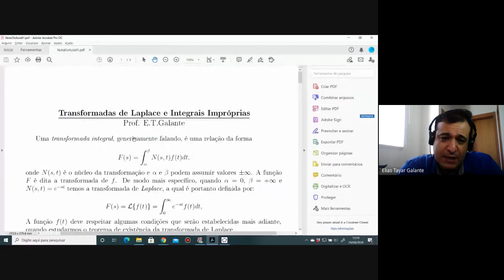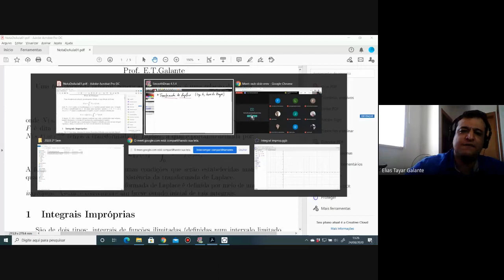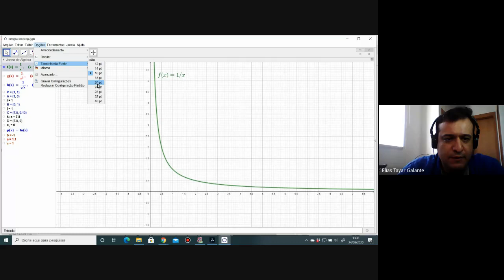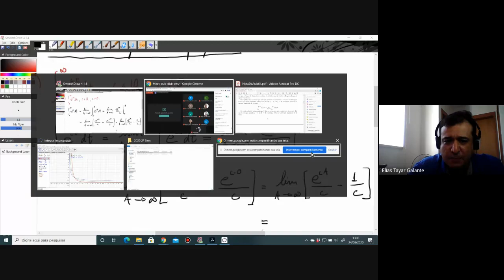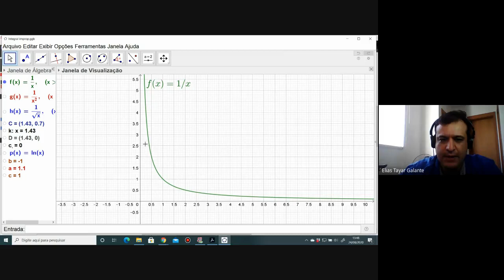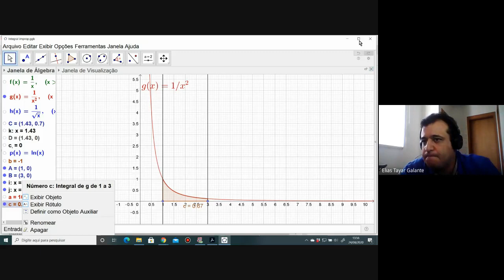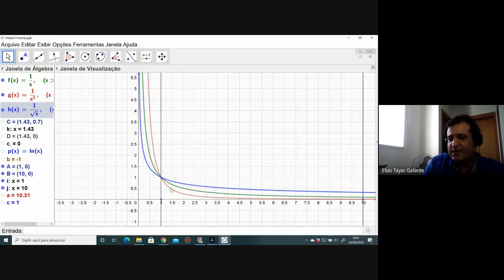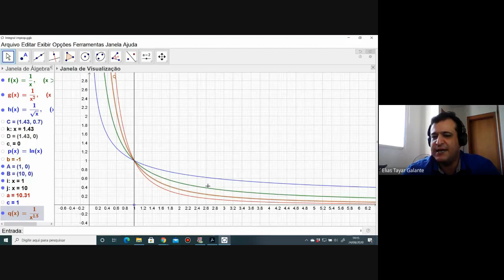01 Integrais impróprias